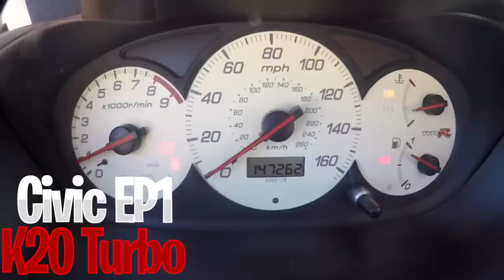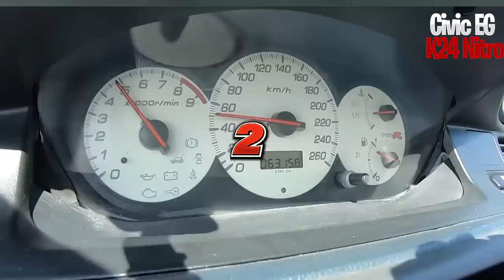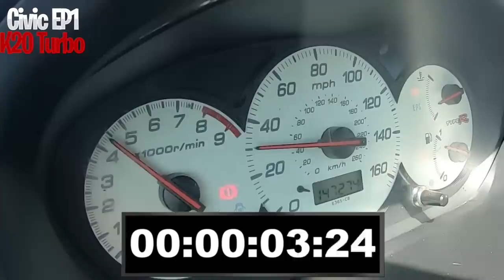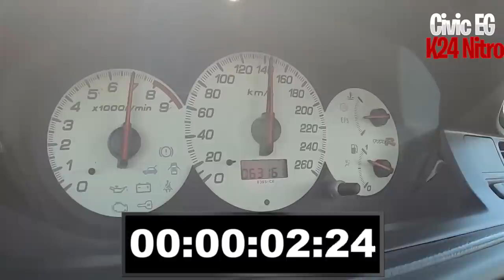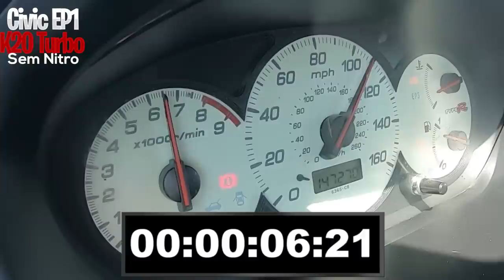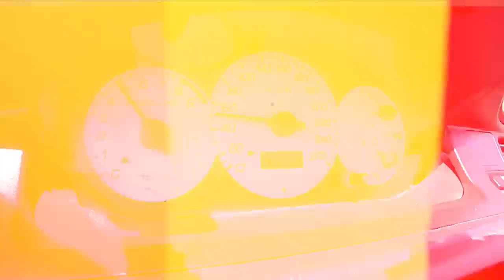Turbo Civic EP1 K20 Swap vs Nitro Civic EG K24